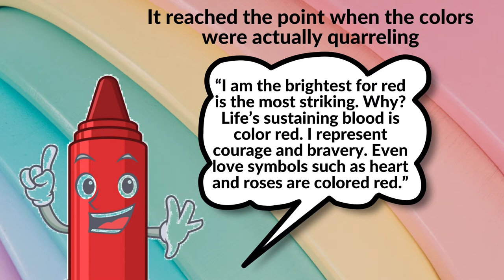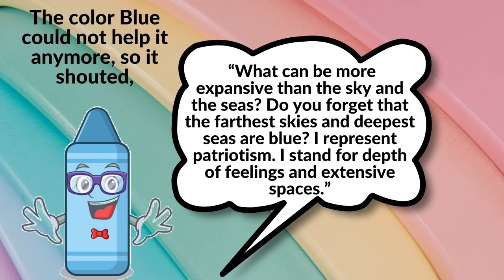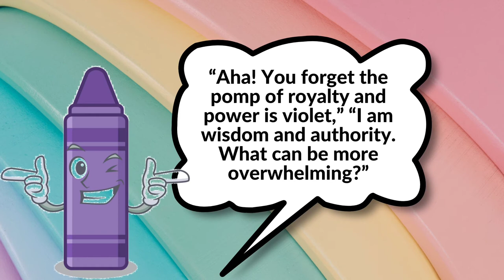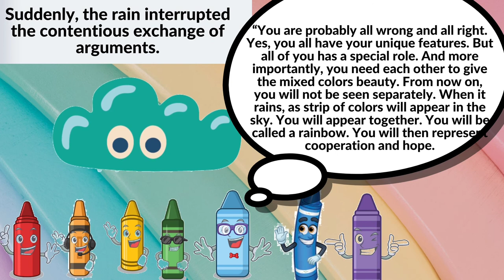THE PARABLE OF THE RAINBOW COLORS BY JUAN M. FLAVIER